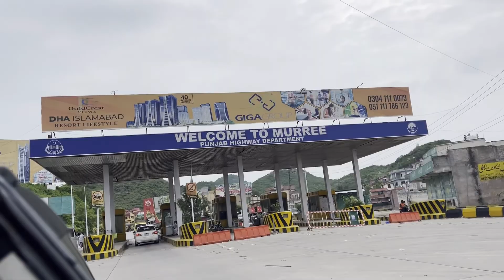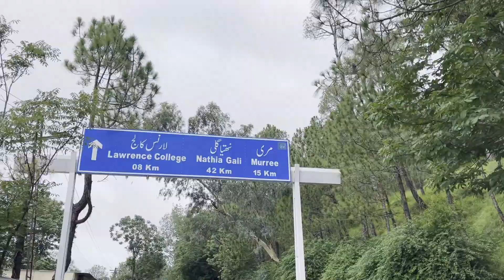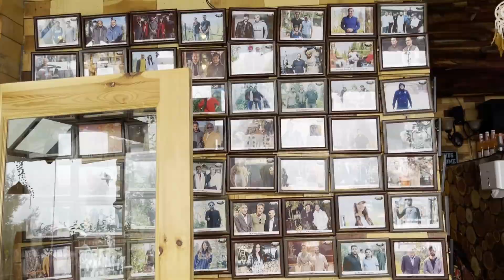Nathia Gali | PC Bhurban | Murree | Alpine Resort | One Day Trip | Vlog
One day trip to Nathia gali, visited Alpine Resort and PC bhurban.